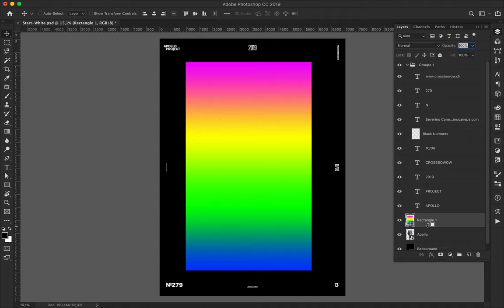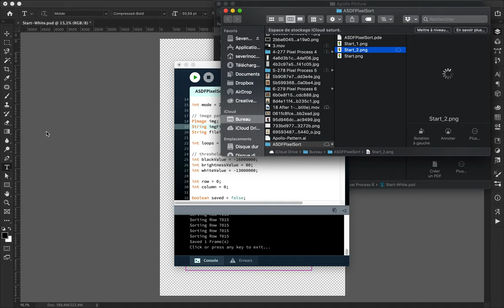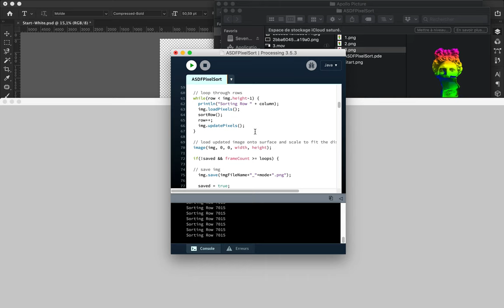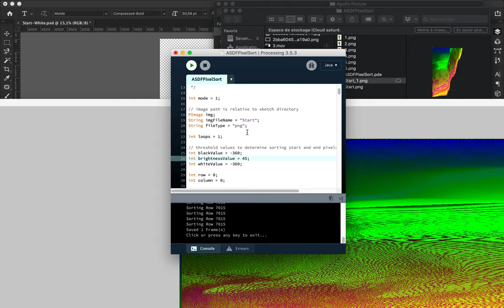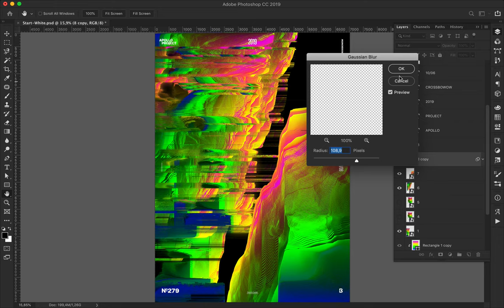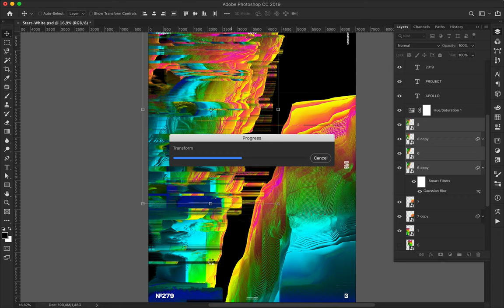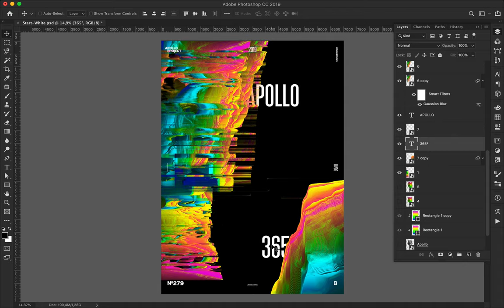Speed Art Poster #279 Pixel Process #6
Experimentation made with a line of code for Processing 3 about a picture realized with Photoshop, generated from the script and polished in Photoshop.